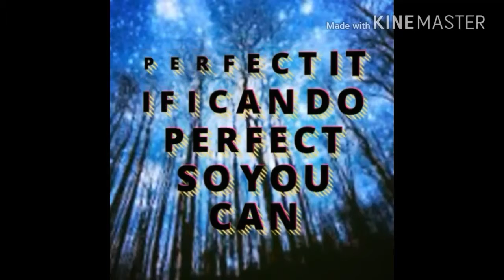Rko to a stickman (A small video)